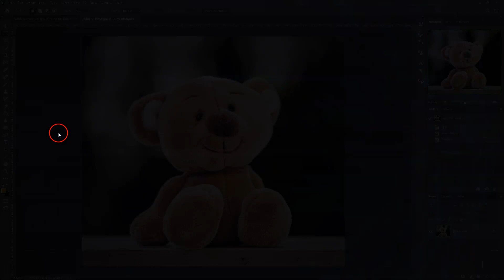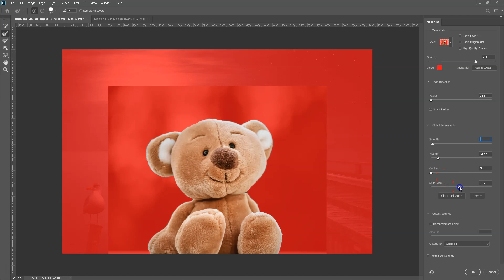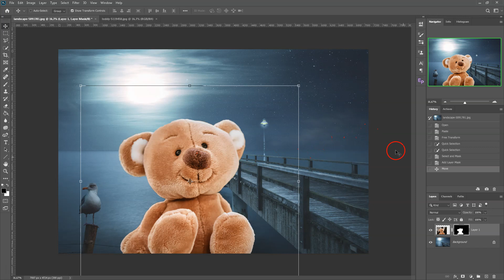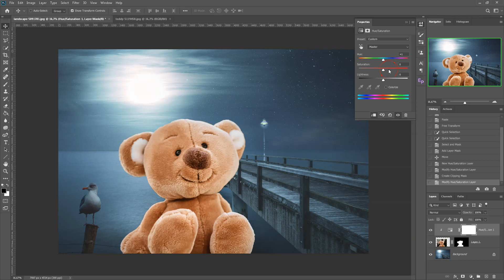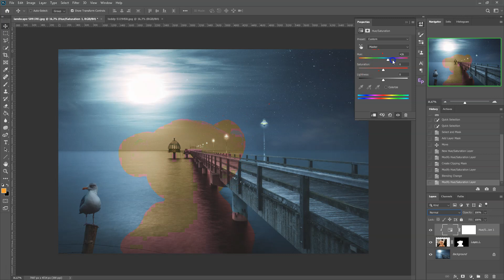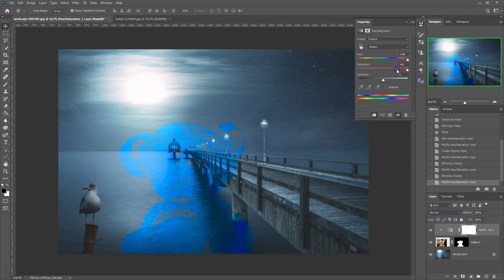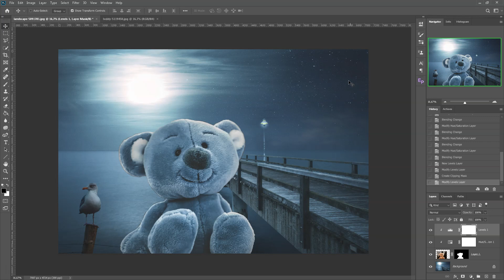Photoshop tippek (#184.) - Színegyeztetés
Két különböző képet összevágunk, de sokszor a színek sem stimmelnek. Egyszerű módszer a színek egyeztetésére.

Nehézségi szint: könnyű

photoshop tutorial
photoshop kezdőknek
photoshop haladóknak
photoshop tutorial hun
photoshop használata
photoshop alapok
digiretus klub